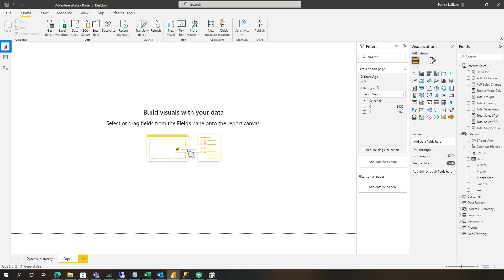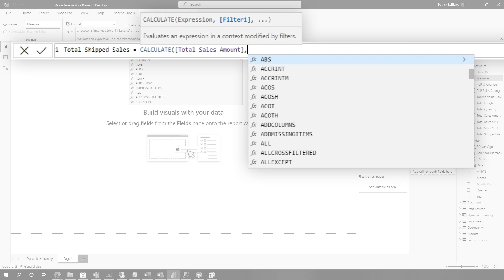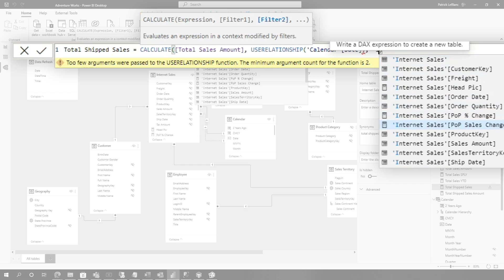Writing some DAX while looking at Relationships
Ever struggle with writing DAX and having to flip between the report view and the model view in Power BI Desktop? The struggle was real! Patrick shows you a new update that overcomes this!